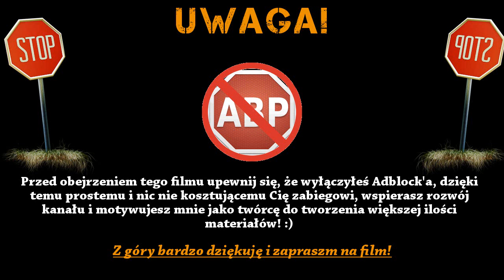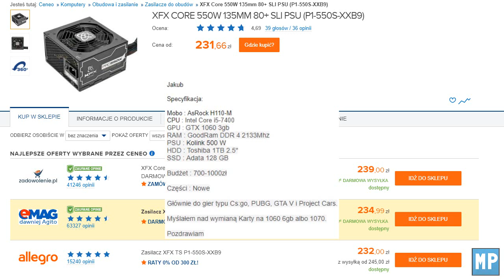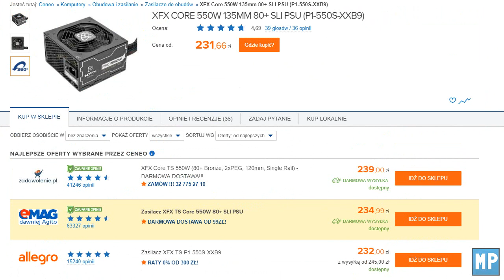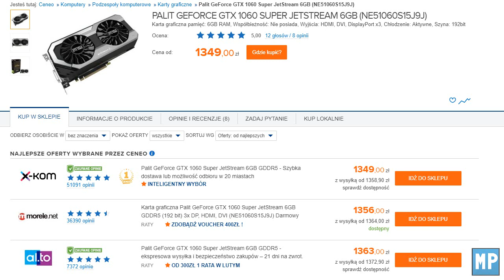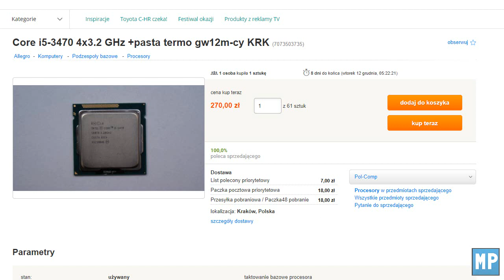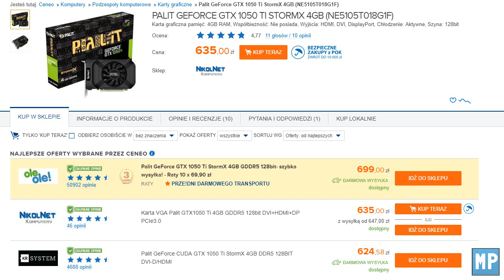Od Zera do Powera #25 - Jakub i Bartek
JAK ZGŁOSIĆ SIĘ DO ODCINKA?

WZÓR ZGŁOSZEŃ:

Imię:
Jaki posiadasz teraz PC:
Budżet na modyfikacje:
Części nowe/używane:
Krótkie info do czego potrzebujesz PC'ta:

!NIE WYSYŁAJCIE ZGŁOSZEŃ NA CAŁY KOMPUTER A SZCZEGÓLNIE Z NOWYCH CZĘŚCI, TAKIE ZGŁOSZENIA ODRZUCAM!